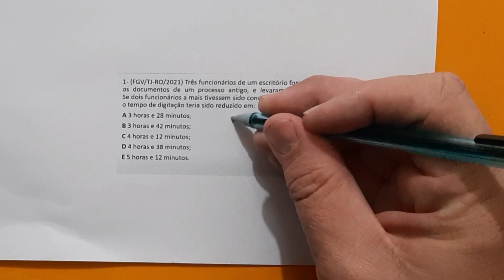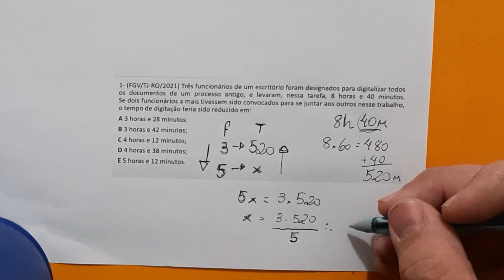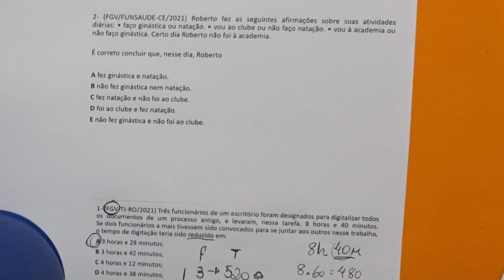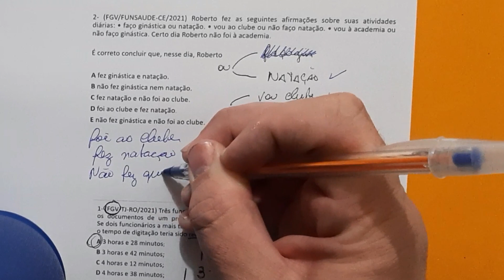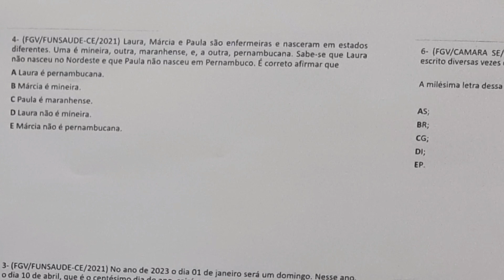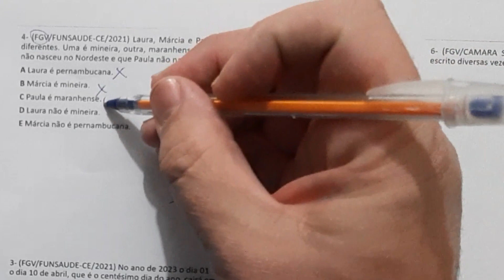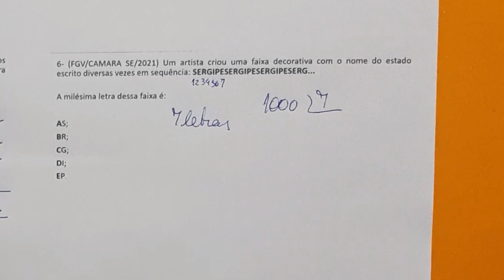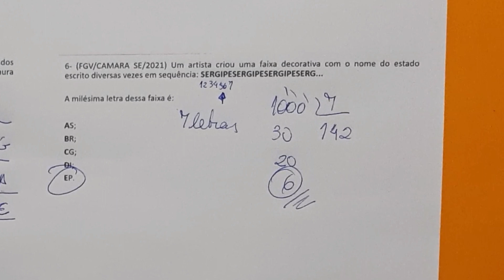Resolução de atividades de Matemática da Banca FGV 01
O Vídeo traz a resolução de 6 questões da banca FGV propostos em um grupo de estudos para o Concurso SEE MG 2023.

Link das questões